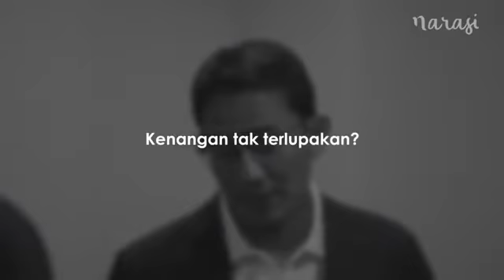Erick thohir najwa shihab dan sandiaga uno